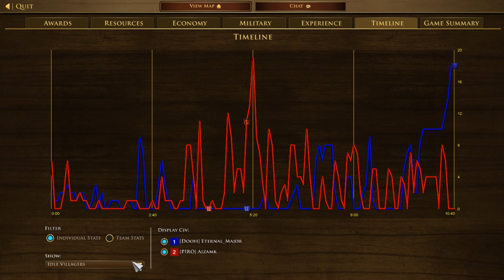Age of Empires 3- Mexico Vs Russia | Pro Match- Aizamk Vs Eternal_Major (Part 1)| Definitive Edition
Stats
Aizamk (Mexico)= Rank 59 (ELO= 1863)
Eternal_Major (Russia)= Rank 81 (ELO= 1802)

Outcomes
Aizamk (Mexico Wins) Vs Eternal_Major (Russia)

1v1 Ranked Game Age of Empire 3 Definitive Edition
Age of Empires III: Definitive Edition | Xbox
Age of Empires III: Definitive Edition - Play with Game Pass
Age of Empires 3: Definitive Edition Review
Age of Empires III: Definitive Edition - Launch
age of empires 3: definitive edition - united states
age of empires 3: definitive edition vs original